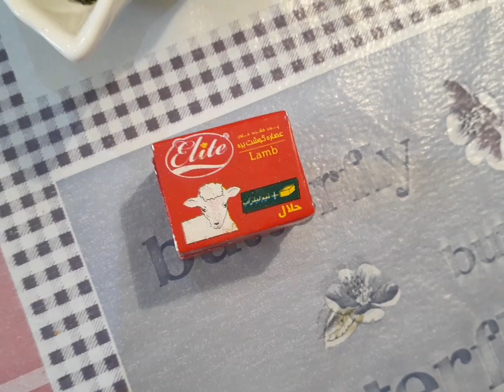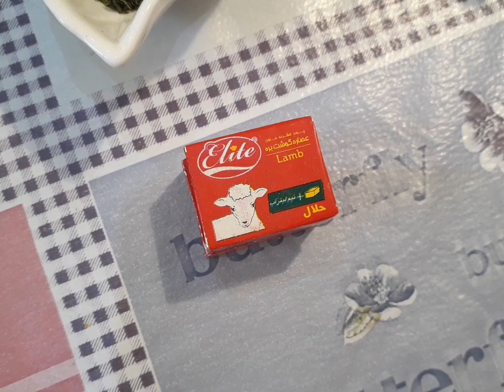طرز تهیه (آش بلغور گندم خوشمزه و مغذی) با عمه کتی